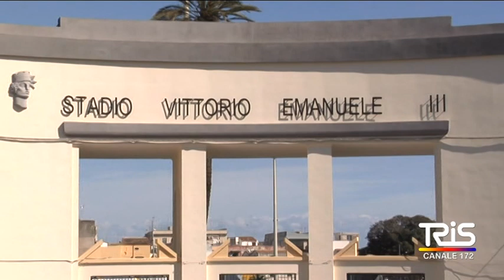Vento di burrasca, danni e disagi nel siracusano